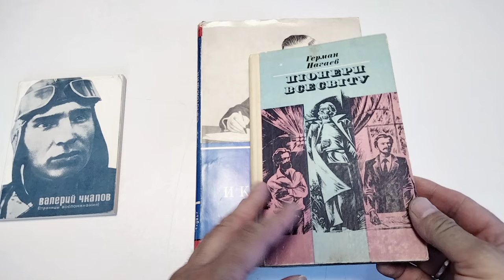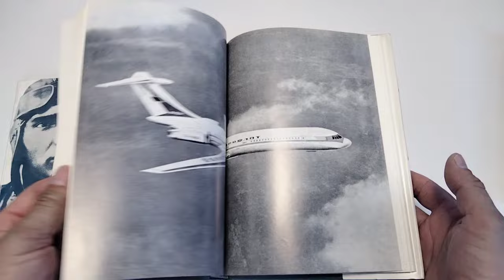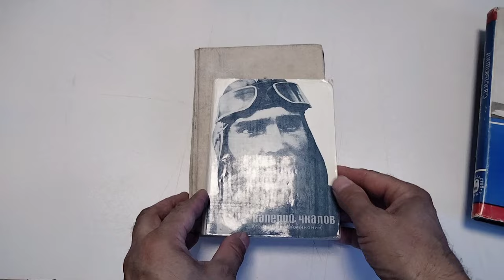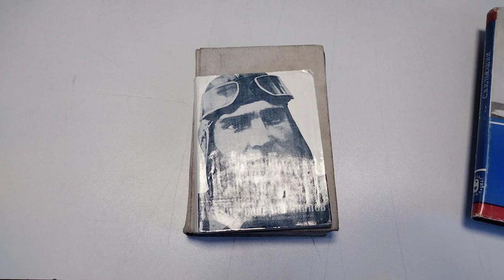Ракетостроители,авиаконструкторы,лётчики испытатели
Книги про людей неба -Циалковский,Кибальчич,Цандер,Яковлев,Ильюшин,Чкалов